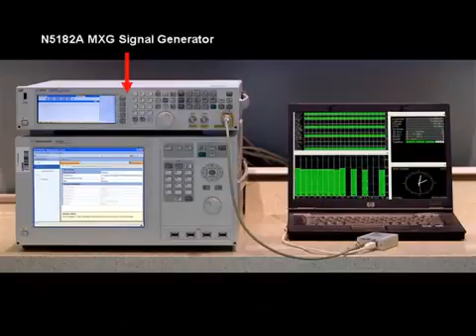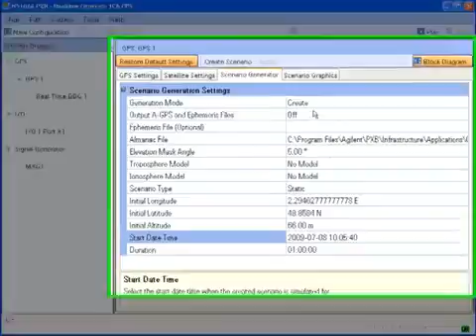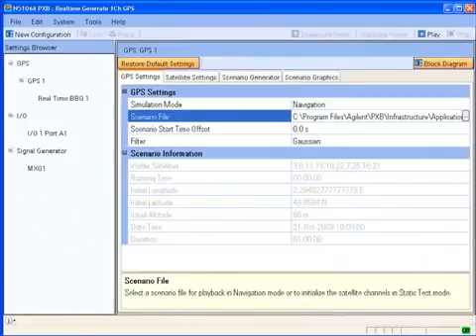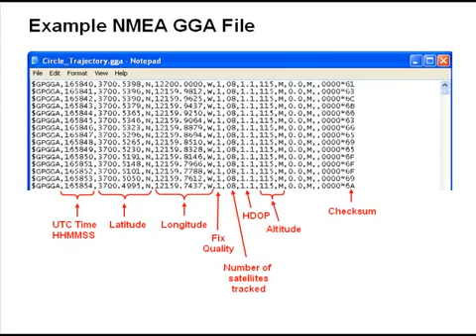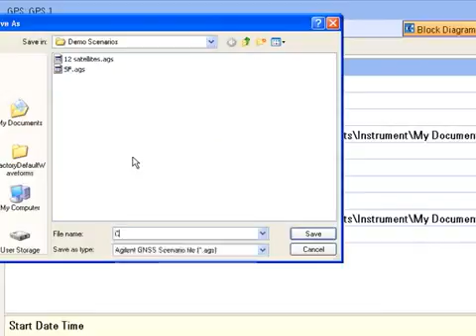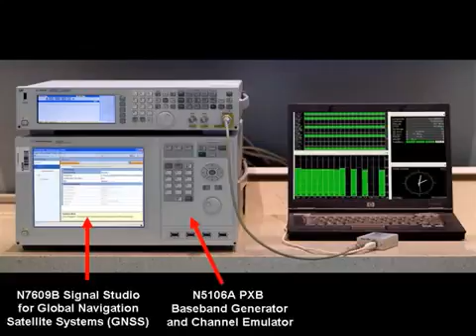GPS Custom Scenarios | N7609B GNSS Software | Keysight Technologies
Custom GPS scenarios allow the user to simulate GPS signals at different locations, dates, and times. This video demonstrates how to use the scenario generator in the Keysight Technologies N7609B Signal Studio for GNSS software to create custom static scenarios to simulate stationary GPS receivers, as well as dynamic scenarios to simulate moving GPS receivers.